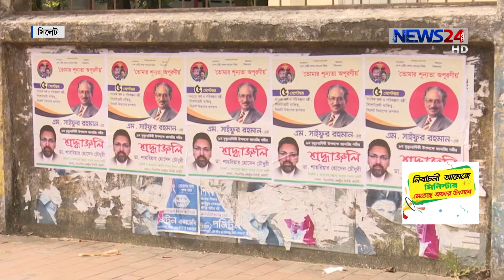Election 2018/সিলেট-১/রাষ্ট্রক্ষমতায় যেতে আসনটি নিজেদের দখলে রাখতে চায় বড় দলগুলো 10Dec.18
নির্বাচন আসলেই সারাদেশের চোখ থাকে পূণ্যভূমি খ্যাত সিলেটের দিকে। মাজার জিয়ারতের মাধ্যমে সকল রাজনৈতিক দলই তাদের নির্বাচনী যাত্রা শুরু করে এখান থেকে। আর রাষ্ট্রক্ষমতায় যেতে সিলেট-১ আসনটি নিজেদের দখলে রাখতে চায় বড় দলগুলো। তাই এবারও সুরমা অববাহিকার এ আসনটি দুই জোটের কাছে পরিণত হয়েছে মর্যাদার লড়াইয়ে। সিলেট থেকে শাহ্ দিদার আলম নবেলের প্রতিবেদন।

Our other YouTube channels:
News24 Official Address:
NEWS24
371/A
Bashundhara Road
Block – D
Bashundhara Residential Area
Dhaka - 1229